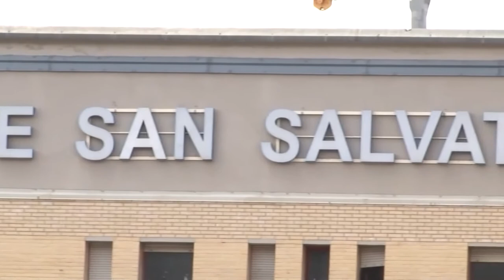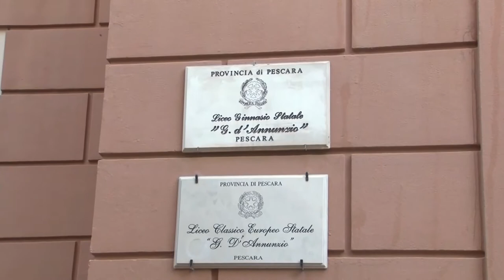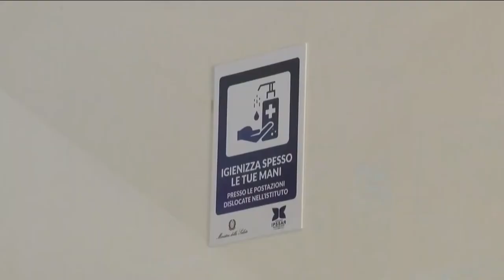Covid. Marsilio: "No ai coprifuoco, ma la situazione è seria"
Il Presidente della Regione Abruzzo, Marco Marsilio, predica prudenza e auspica un provvedimento riassuntivo del Governo per quanto riguarda le misure restrittive anti covid. Anche in Abruzzo la situazione negli ospedali comincia farsi critica, sebbene la regione non sia ancora arrivati ai livelli massimi di saturazione dei posti letto